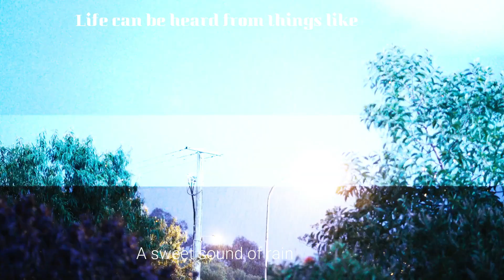Rain is so much relaxing with its rushing and flowing sound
DOG TRAINING COURSE